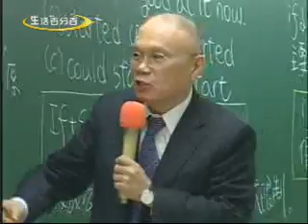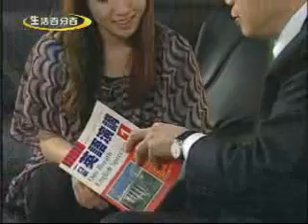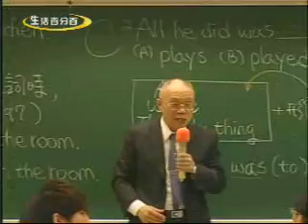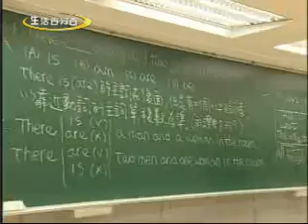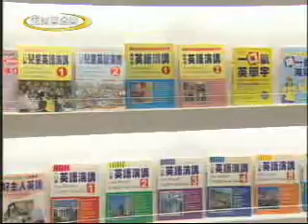生活百分百(中天電視台)-劉毅英文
英文是一條長久的學習之路，今天我們來到了已經成立四十年，劉老師的英文教育機構，一起了解新的一年開始，要如何才能把自己的英文學好呢！劉老師四十年來的經驗，傳授給最優秀的教學團隊，課堂中所有的文法重點，背單字的訣竅，都是劉老師四十年來一點一滴所累積的打造的金字招牌。